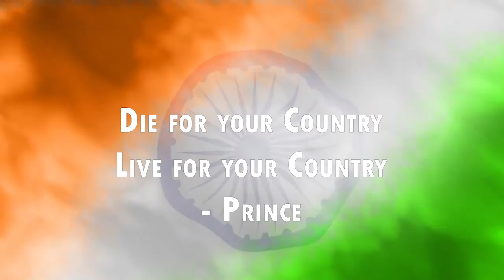Tricolor | Tiranga | Indian National Flag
Proud moments to Visit Kargil on 26th January.

The National Flag of India (Hindi: Tiraṅgā) is a horizontal rectangular tricolour of India saffron, white and India green; with the Ashoka Chakra, a 24-spoke wheel, in navy blue at its centre. It was adopted in its present form during a meeting of the Constituent Assembly held on 22 July 1947, and it became the official flag of the Dominion of India on 15 August 1947. The flag was subsequently retained as that of the Republic of India. In India, the term "tricolour" almost always refers to the Indian national flag. The flag is based on the Swaraj flag, a flag of the Indian National Congress designed by Pingali Venkayya.[N 1]

By law, the flag is to be made of khadi, a special type of hand-spun cloth or silk, made popular by Mahatma Gandhi. The manufacturing process and specifications for the flag are laid out by the Bureau of Indian Standards. The right to manufacture the flag is held by the Khadi Development and Village Industries Commission, who allocates it to regional groups. As of 2009, the Karnataka Khadi Gramodyoga Samyukta Sangha has been the sole manufacturer of the flag.

Usage of the flag is governed by the Flag Code of India and other laws relating to the national emblems. The original code prohibited use of the flag by private citizens except on national days such as the Independence day and the Republic Day. In 2002, on hearing an appeal from a private citizen, Naveen Jindal, the Supreme Court of India directed the Government of India to amend the code to allow flag usage by private citizens. Subsequently, the Union Cabinet of India amended the code to allow limited usage. The code was amended once more in 2005 to allow some additional use including adaptations on certain forms of clothing. The flag code also governs the protocol of flying the flag and its use in conjunction with other national and non-national flags.